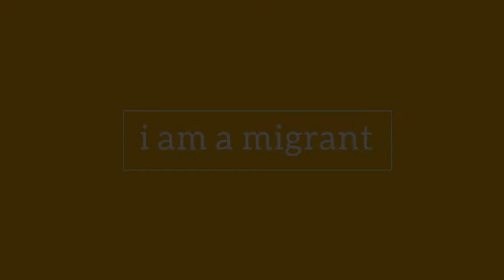Kathleen Newland - Co-founder and Trustee, Migration Policy Institute